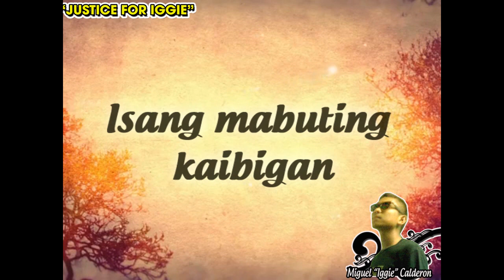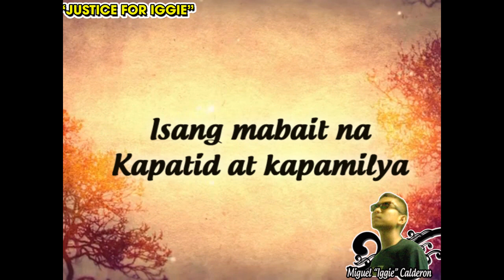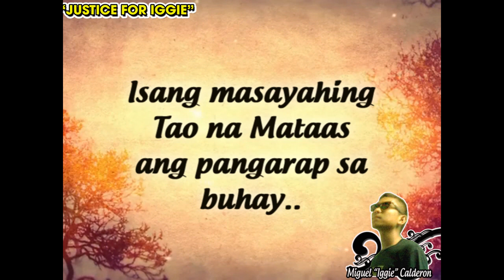We will miss you Miguel "IGGIE" Calderon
R.I.P Miguel Faustino Calderon, Born October 21, 1990 Died: August 08, 2012